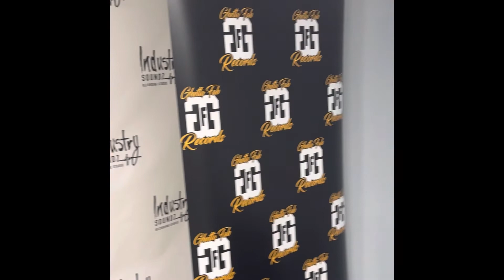Bare Witness 5 (Behind the scenes)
Setting up for GET YOU SOME BATTLE LEAGUE “Bare Witness 5”